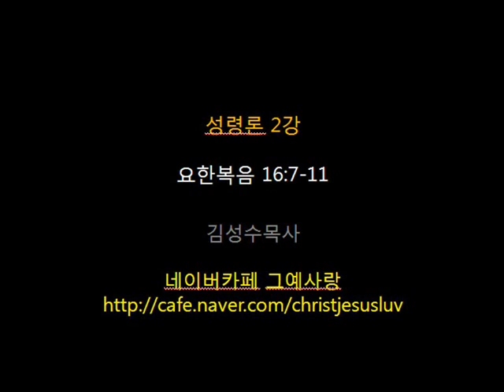성령 02, 김성수목사